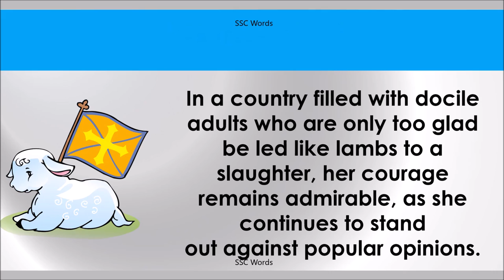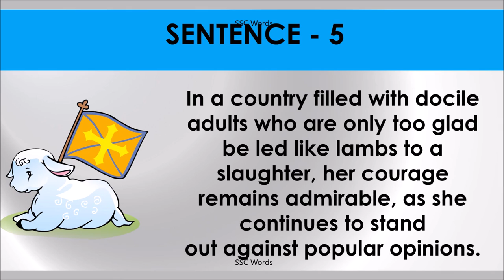STAND OUT Idiom 305 # Meaning and five sentences # SSC Words